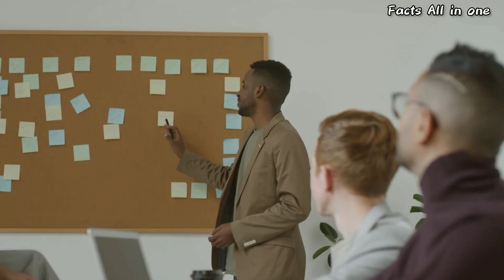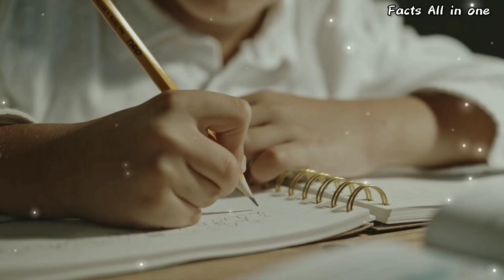टॉपर बनने की 3 बातें | How to become a topper | What it takes to become a topper | Topper Facts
टॉपर बनने के लिए आपको क्या-क्या करना होगा

पूरी क्लास में टॉपर बनना चाहते हो तो इन नियमों का इस्तेमाल करो

टॉपर बनने के लिए रोज टाइम टू टाइम पढ़ाई करो

टॉपर बनने के लिए सबसे ज्यादा टाइम पढ़ाई को दो

क्या आप टॉपर बनना चाहते हो
हम किस प्रकार टॉपर बन सकते हैं

क्या कर के टॉपर बन सकते हैं

टॉपर बनने के लिए दिमाग को कैसे रखना चाहिए

टॉपर बनने के लिए टीचर की सलाह लेनी चाहिए या खुद की

टॉपर बनने के लिए माइंड को किस तरह दौड़ आना चाहिए